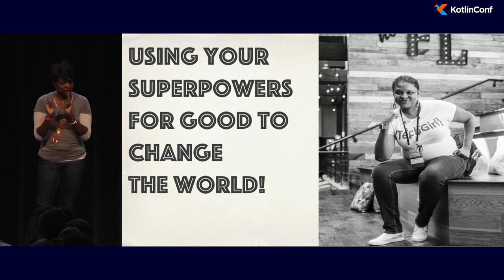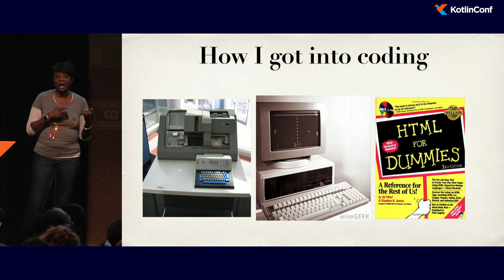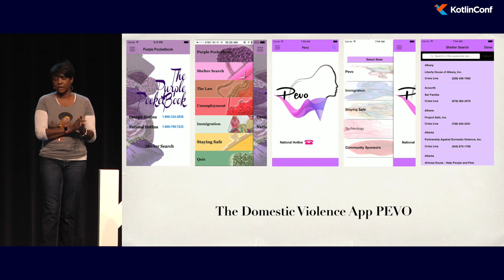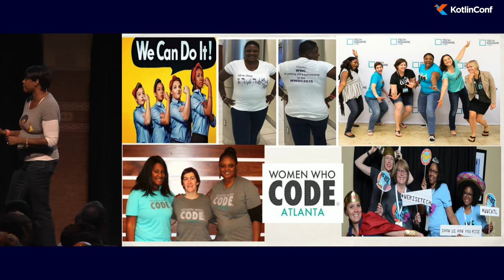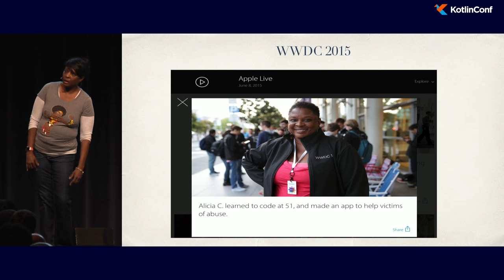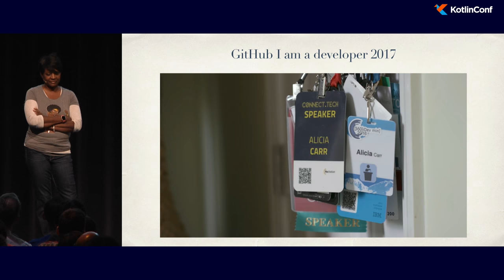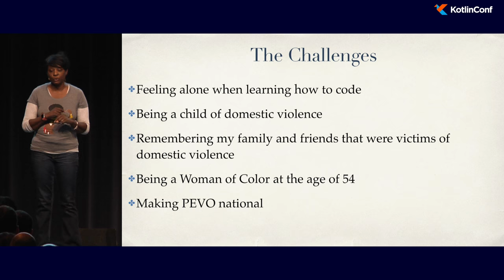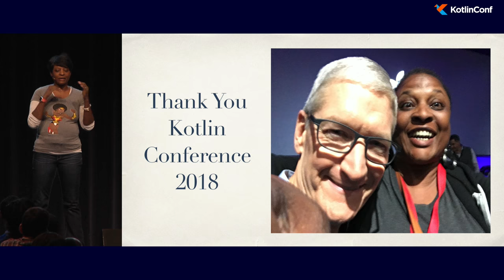KotlinConf 2018 - I Am a Developer at 54 by Alicia Carr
I talk about how and why I wanted to be an iOS mobile developer at the age of 51. How a 16 year inspired me to learn to code and the challenges I face after becoming an iOS developer being the first self-taught African American woman mobile developer to create a domestic violence app dedicated to helping victims escape abuse and how Apple found me and was highlight at WWDC 2015, 2016 keynote event and I am a developer video. Some people want to believe that people my age are out of touch with technology and as a woman.

About the Presenter:
Alicia is the first woman of color mobile developer to create a domestic violence app Purple Evolution, Inc(PEVO) dedicated to helping victims escape abuse. She used her acquired skills as a developer to make a difference. Alicia also dedicated her time to empowering women in tech with Women Who Code, she has received several major acknowledgments from Apple at WWDC15 and WWDC16 being the first black woman to be in an Apple 2016 new beginnings video and GitHub in there I am a developer video.